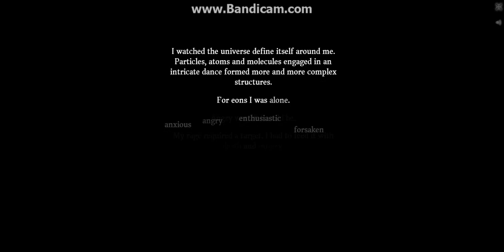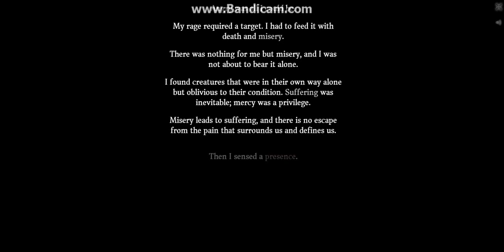Ex Nihilo: Misanthropy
For the ending of, Misanthropy. And i should probably said that what the presence sais back is what someone else, like me/you, wrote in our position. Which is quite clever really. xD

Prawn Out